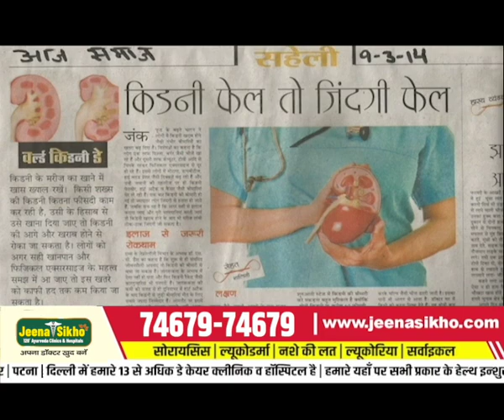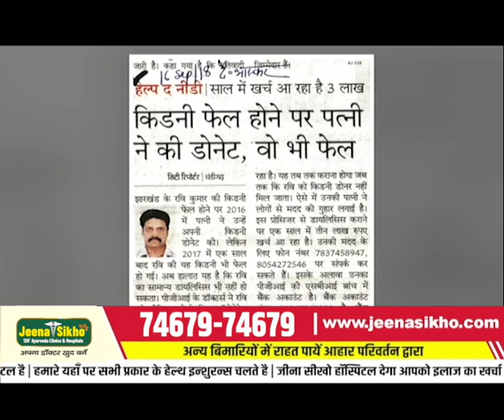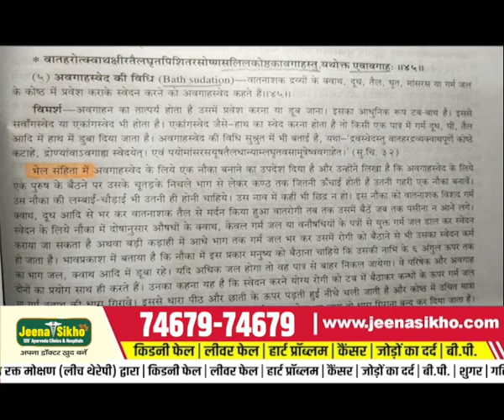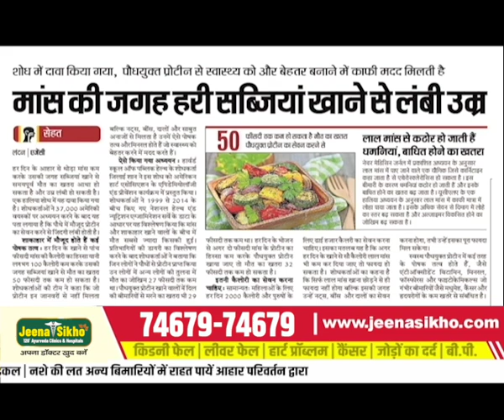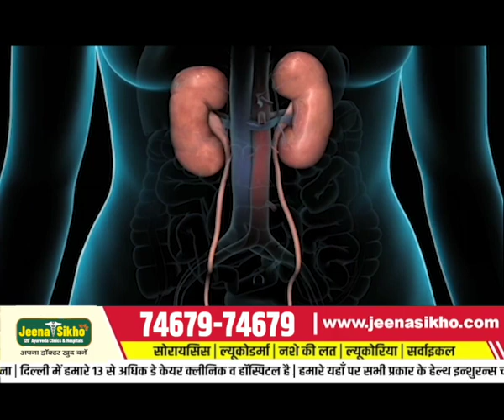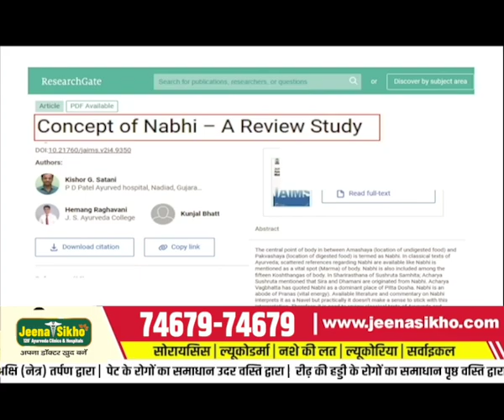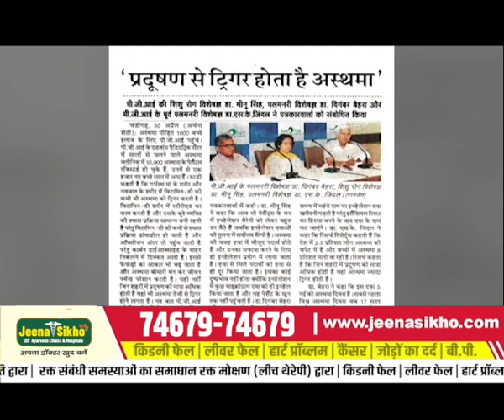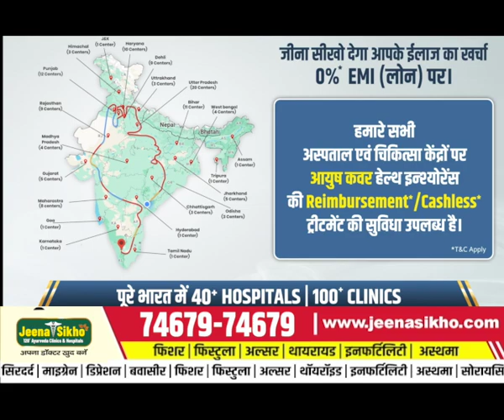"Vedic Sanskrit" is the language of the Vedas.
"Vedic Sanskrit" is the language of the Vedas, especially the oldest stage of the language, Rigvedic Sanskrit, the language of the hymns of the Rigveda,The Ṛg-veda is a collection of books, created by multiple authors from distant parts of ancient India.
Our mission to revive vedic values and it's traditions in society through ancient vedic wisdom, yoga, joytish, meditation, ayurveda, vastu and Naturopathy.
Sanskriti is a Sanskrit word for "culture." Culture is an umbrella term which encompasses the social behavior and norms found in human societies, as well as the knowledge, beliefs, arts, laws, customs, capabilities, and habits of the individuals in these groups.
The language used in the Vedas, an early form of Sanskrit. Also called Vedic Sanskrit. the language of the Veda, closely related to classical Sanskrit.
The series of books highlighted the Bharatiya sanskriti, that is, the culture of India. It may be added that Sanskriti is a word of Sanskrit and the word means "culture", whereas Bharatiya means Indian, predominantly Sanatana, that is, Hindu.